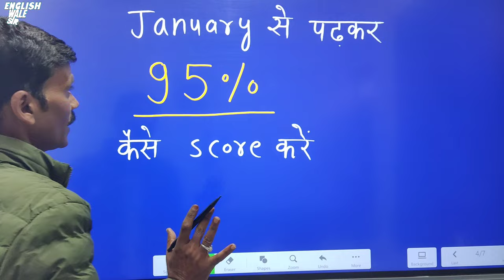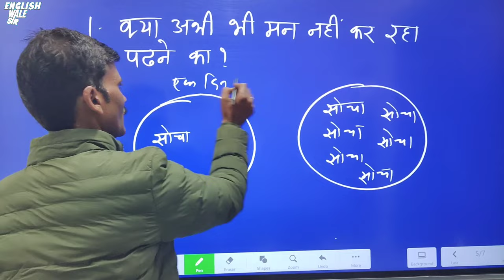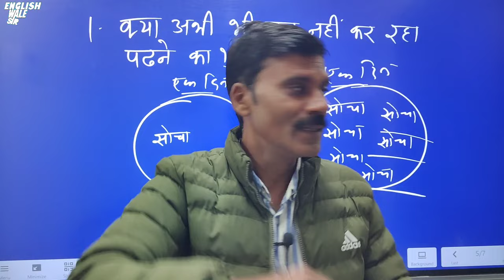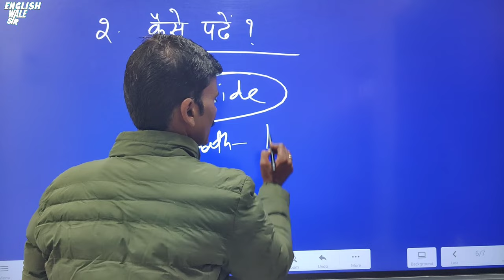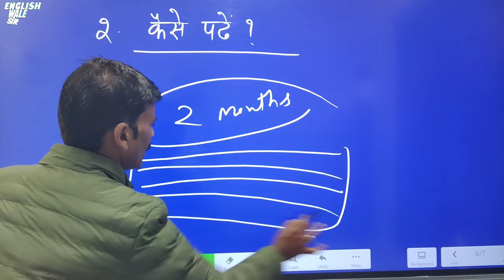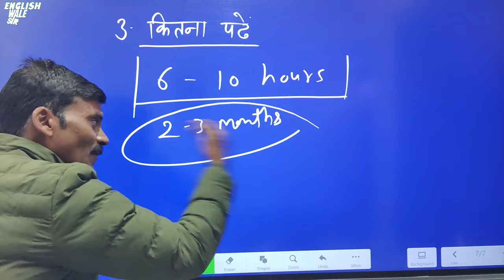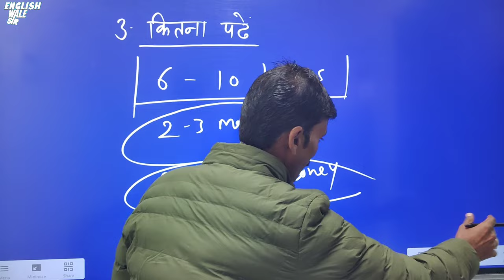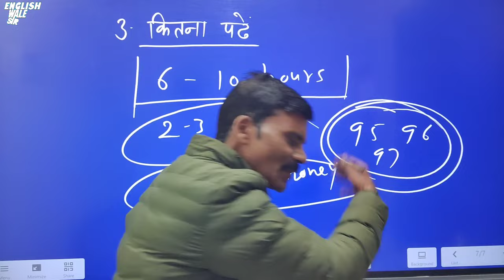जनवरी से पढ़कर 95% कैसे बनाएं | How to study for board class 12| How to learn answers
In this video We will know how to start studying from January
How to score 95 marks in class 12